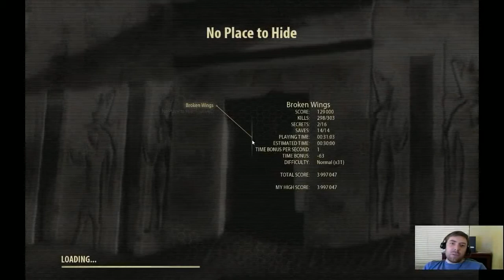Let's Play Serious Sam 3 BFE | Level 3 | Broken Wings